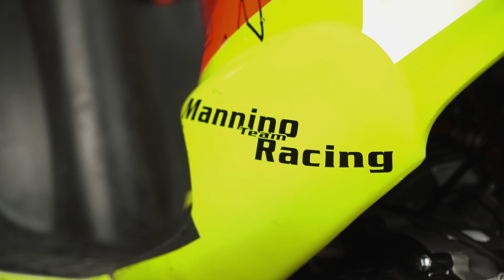ADESSO BASTA, TUTTA LA VERITA'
Dopo 9 mesi ho deciso di raccontarvi tutto ciò che è successo VERAMENTE senza filtri e senza dilungarmi troppo.

Spero si noti questo salto di qualità!
Ci sono, sono nuovamente attivo, adesso non ci resta che tornare a spaccarci di video!